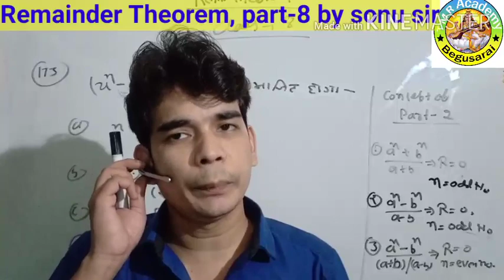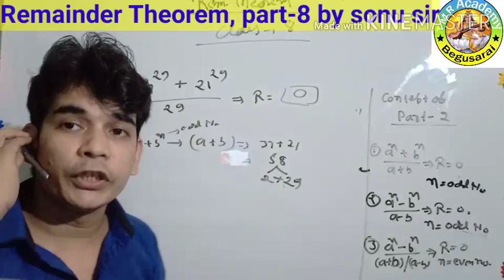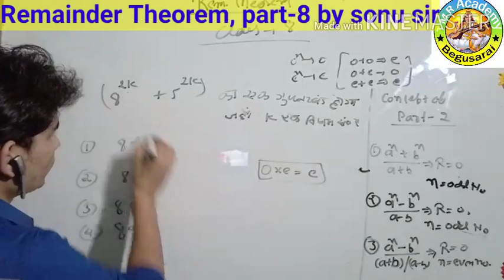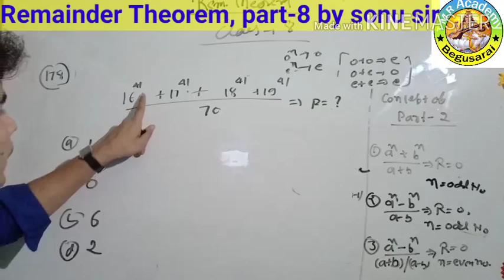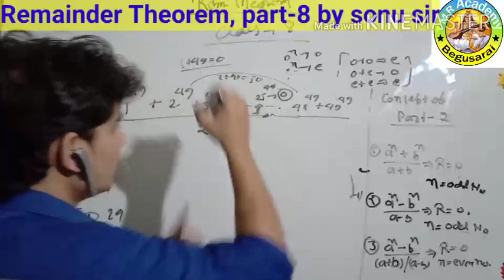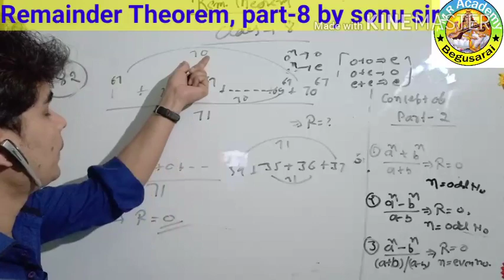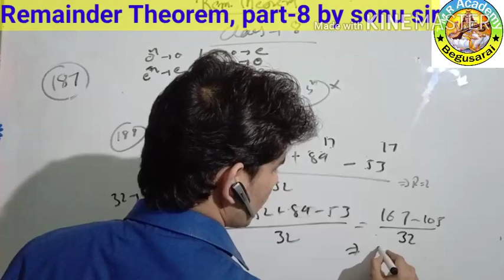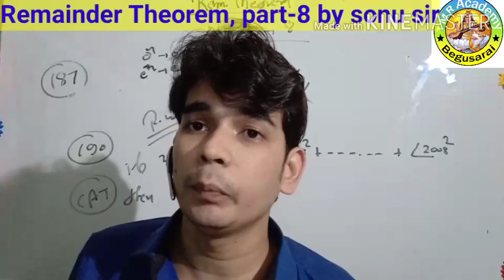Number system, Remainder theorem part-8. Special class for SSCmains by sonu sir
study center- Tricky mathematics & Reasoning Academy, station road,Begusarai(Bihar)- 851101
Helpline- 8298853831